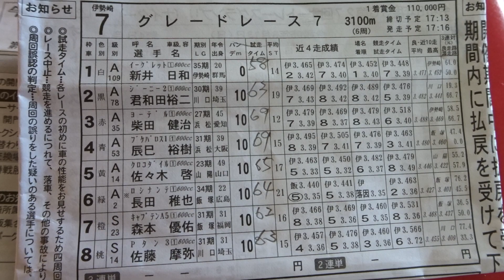オートレース 日和の気になる濡れ走路 アグレッシブな走りは変わらない断トツ試走だが結果は？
2023オートレースGP５日目　新井日和豪雨後のレース